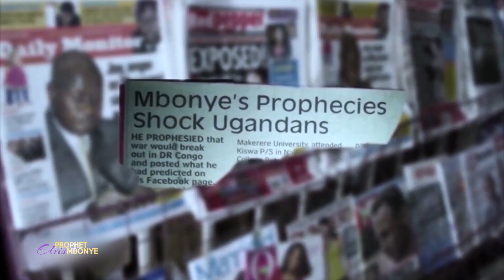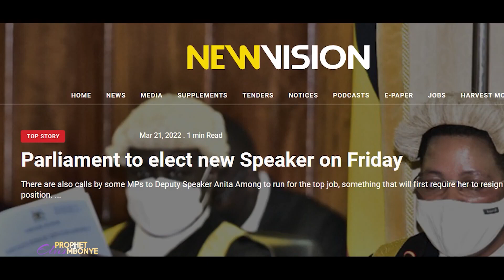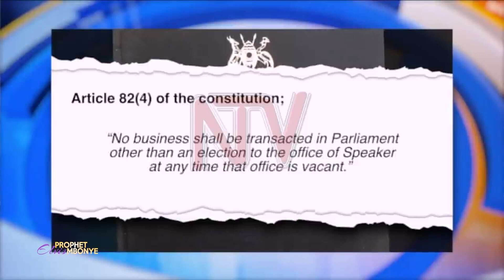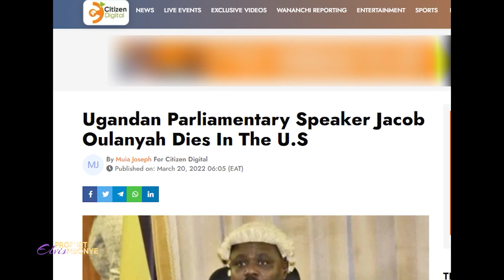Prophet Elvis Mbonye's Prophecy about Jacob Oulanya's Death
Prophet Elvis Mbonye's Prophecy about Jacob Oulanya's Death. He said this eight years before his Death. This happened in Jan 2014.
R.I.P KODI PA'LYEC.